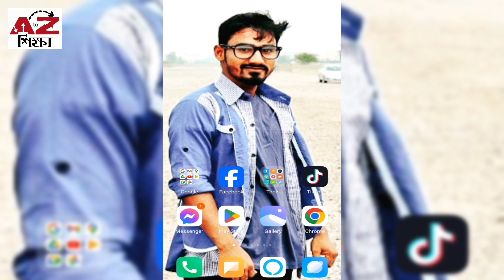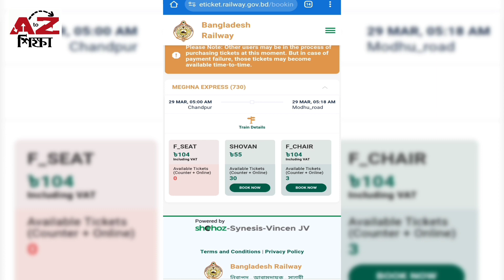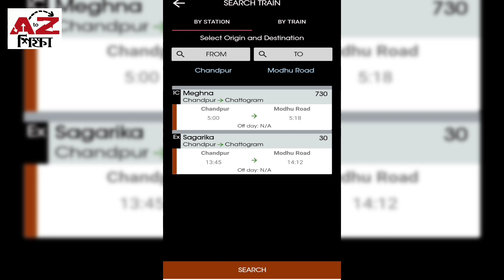চাঁদপুর টু মধুরোড ট্রেনের নতুন সময়সূচি এবং ভাড়ার তালিকা | Chandpur To Madhu Road Train Schedule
চাঁদপুর টু মধুরোড ট্রেনের নতুন সময়সূচি এবং ভাড়ার তালিকা | Chandpur To Madhu Road Train Schedule & Ticket Price | AtoZ Shikkha | AtoZ শিক্ষা।